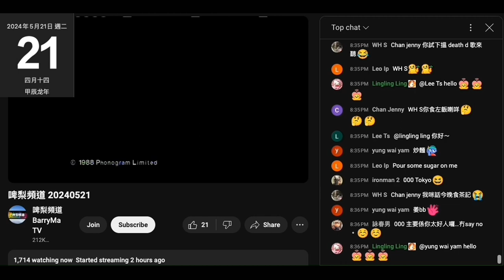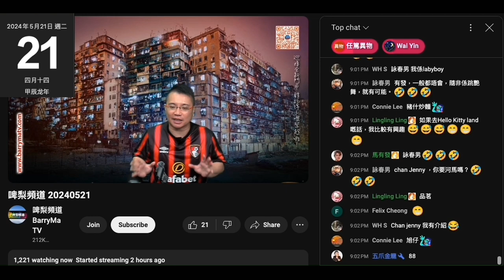20240521 啤梨晚報打女人偷錢賊林匡正最後一晚扮大佬收視創新低千2，拖到9點完呃到9件腦殘課1187。最高賤種泰4千4，刁民牛吹叫雞跌到3千4，條廢柴patrick再跌5百，偷錢賊播歌跌2百，吹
日本之旅再推跌500。
開場無聲又失控。

臨尾鳩吹自己呢3個禮拜頂位有幾撚攰，鳩吹呢晚唔知有無精神鳩吹分析扮辛苦博同情
係自己拖到9點完場
最後吹撚屌馬健賢鳩吹係英國好撚悶，俾人偷咗7 8000蚊港紙
呢句嘢咪證撚屌未必有去英國，就算有都唔耐
之前咪吹到好多地方要去，仲要入場睇波，去荷蘭周邊國家咩？
係英國袋港紙出街？
咪俾本頻道睇死，去得幾日，甚至無去過，幾個禮拜都踎係大馬
之前吹個賤閪種住宿舍，咁撚屌兩公婆去英國匿係酒店3個禮拜叫悶
仲要一身港紙？唔係有匯豐信用黑咭咩？去大馬前都唱定馬幣，係英國個身袋咁多港幣為乜？偷港紙唔偷英磅？偷錢賊無提過有英磅兼無吹過撚屌去咗英國邊度
一日無身處英國影相一日都唔會信